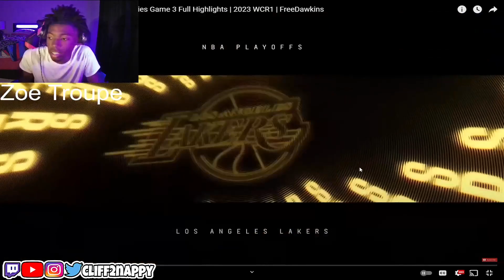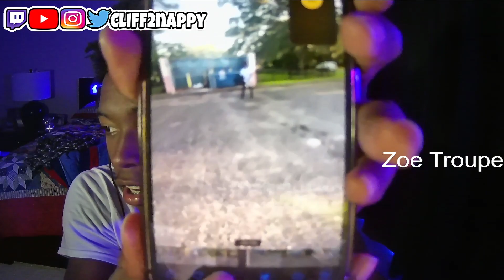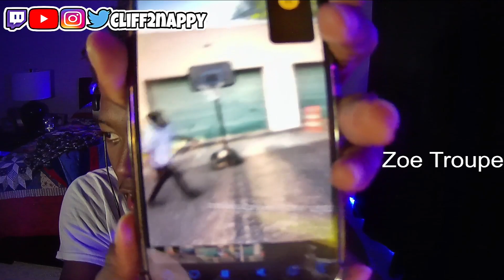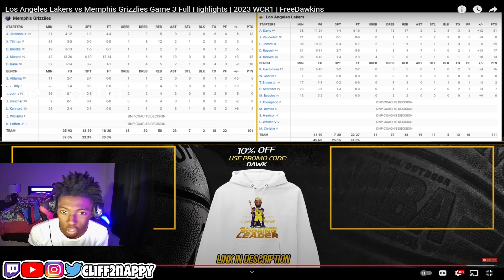Cliff Reacts to Los Angeles Lakers vs Memphis Grizzlies Game 3 Full Highlights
I am back with a new video, Cliff2nappy reacts to the lakers vs grizzlies game and the first quarter was insane  ,I hope you will enjoy it.
In this video, Cliff2nappy Reacts to dillion brooks hittin lebron in his lenuts